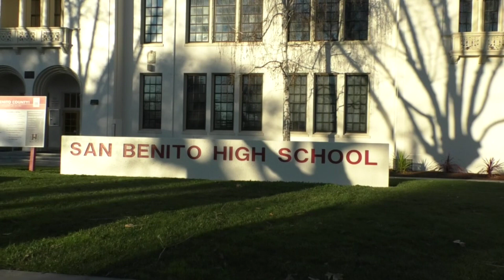Baler Bulletin For Thursday 4/7/2022